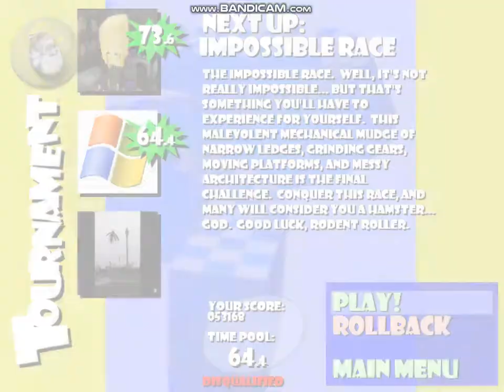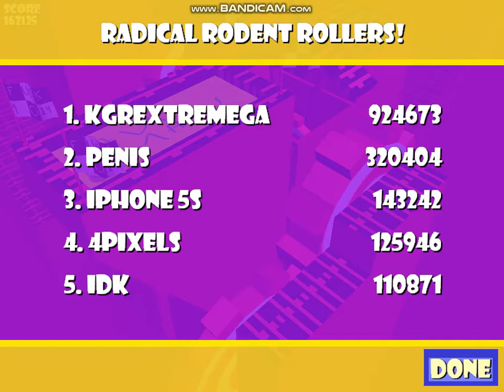Hamsterball texture edit 3